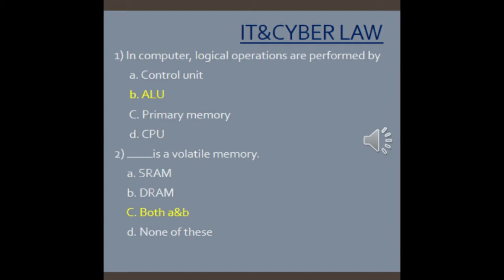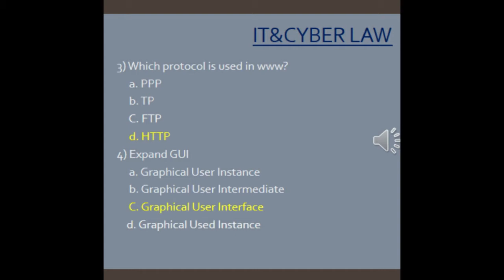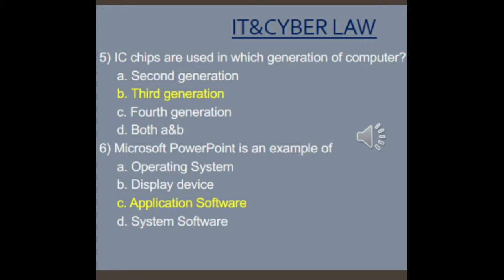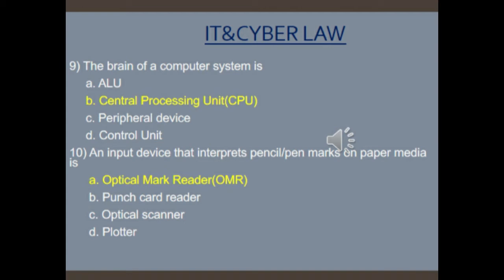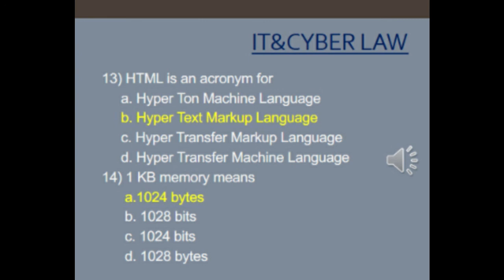JUNIOR CO-OPERATIVE INSPECTOR EXAM-IT & CYBERLAW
For Junior co-operative Inspector exam/PYQ IT &cyberlaw